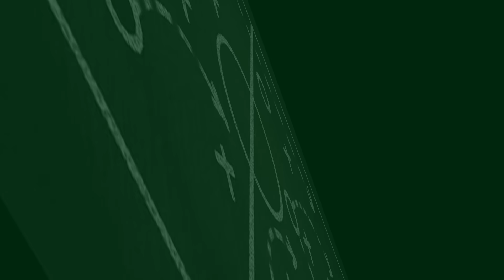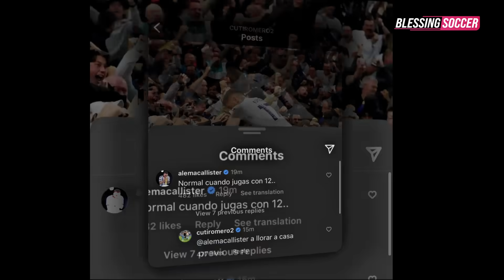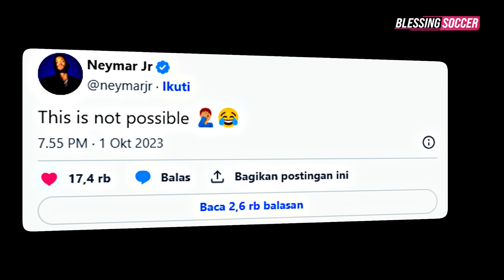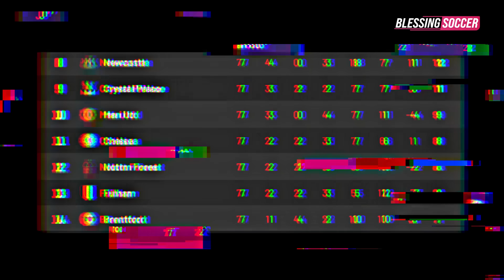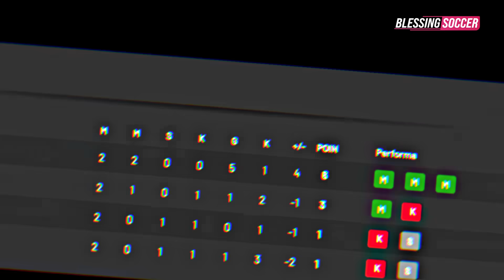NGERI! Ronaldo Ukir 3 REKOR Sekaligus 👏 Akhirnya Mudryk CETAK Gol 👌 Liverpool DIDENDA FA Rp 471 Juta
Berita Bola Terbaru Hari Ini, Bursa Transfer & Hasil Pertandingan : NGERI! Ronaldo Ukir 3 REKOR Sekaligus 👏 Akhirnya Mudryk CETAK Gol 👌 Liverpool DIDENDA FA Rp 471 Juta

Blessing Soccer Edisi 03 OKTOBER 2023:
1. Andrea Pirlo Jeblok Latih Sampdoria, Terancam Dipecat!
2. Rekor Ange Postecoglou, Tak Kalah 51 Laga Kandang
3. Berantem Di Medsos, Mac Allister Terancam Dihukum Fa
4. Kesempatan Kedua Marc Cucurella Di Chelsea
5. Sudah Latihan, Antony Siap Comeback
6. Barca Pinjamkan Ansu Fati Musim Ini, Siap Jual Tahun Depan?
7. Liga Champions Asia: Neymar 'Tertawakan' Kondisi Lapangan Di Iran
8. Modric Bakal Susul Messi Ke Inter Miami?
9. Trent Alexander-Arnold Bakal Perpanjang Kontrak Di Liverpool
10. Pgmol Didesak Stop Kirim Wasit Inggris Ke Uni Emirate Arab
11. Lamine Yamal Resmi Perpanjang Kontrak Hingga 2026
12. Inter Miami Tanpa Lionel Messi Balik Ke Setelan Pabrik
13. 'Apa Pantas Marcus Rashford Dikontrak Mahal?'
14. Sevilla Terancam Ditinggal Jesus Navas
15. Ter Stegen, Satu Laga Menuju Status Legenda Barcelona
16. Fulham Vs Chelsea: Si Biru Menang 2-0, Mudryk Akhirnya Cetak Gol
17. Al Nassr Vs Istiklol: The Global One Menang 3-1
18. Gara-Gara Patung, Sepahan Vs Al Ittihad Batal Digelar
19. 255 Hari Kemudian, Gol Perdana Mykhaylo Mudryk Tercipta
20. Ronaldo Resmi Samai Rekor Brilian Messi Di Miami
21. Cristiano Ronaldo Raih Rekor Paling Sakti
22. Ronaldo Ukir Rekor Pemain Tak Terkalahkan Paling Banyak
23. Cedera Saat Lawan Tottenham, Gakpo Absen Beberapa Pekan
24. Liverpool Banjir Kartu, Didenda Fa Rp 471 Juta
25. Kepantasan Conor Gallagher Memimpin Chelsea